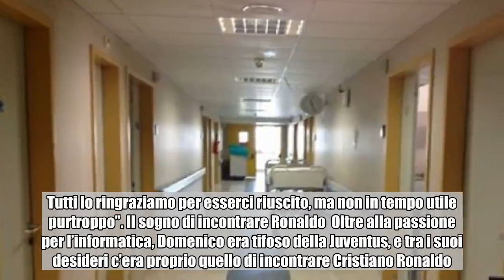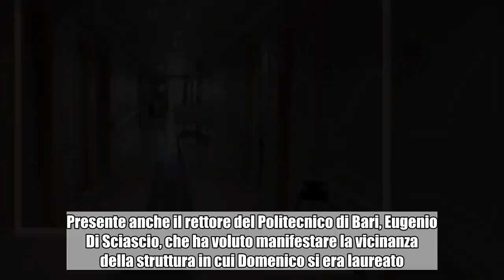Ragazzo muore di cancro: nella bara la pergamena di laurea | Notizie.it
Il sogno di Domenico era quello di laurearsi, ma la sua morte è arrivata prima della proclamazione. I familiari hanno messo la pergamena nella bara. Aveva sostenuto l’ultimo esame dal letto dell’ospedale, lo stesso da cui se n’è andato per sempre dopo aver lottato contro la malattia. I professori si erano recati in ospedale per interrogarlo, e lui aveva risposto alle domande nonostante i dolori e l’affanno. Domenico Palmisano è morto a soli 26 anni, senza poter mai festeggiare la sua laurea in informatica. Il giovane ha passato l’ultimo periodo della sua vita tra il SS Anzunziata e l’ospedale Moscati di Taranto. Medici e operatori erano diventati i suoi amici. “Riuscirò a laurearmi?”  Il sogno di Domenico era quello di conseguire la laurea in informatica. A tutti chiedeva: “Riuscirò a laurearmi?”, motivo per il quale amici e medici si sono mobilitati per aiutarlo a realizzare questo suo progetto. La proclamazione, tuttavia, è arrivata quando ormai il suo cuore aveva cessato di battere. Familiari e amici hanno quindi deciso di mettere la pergamena nella bara, accanto a lui.   “Domenico sapeva benissimo che non gli restava molto da vivere – ha raccontato la presidente dell’Associazione volontari ospedalieri – ma nonostante i dolori ha continuato a studiare per quel traguardo che per lui era fondamentale da raggiungere. Negli ultimi giorni mi chiedeva spesso: “Ce la farò a laurearmi?”. La burocrazia non tiene conto del dolore e della morte che può sopraggiungere da un momento all’altro. Per questo motivo mi sono rivolta al consigliere regionale Renato Perrini, con la speranza di riuscire a sbloccare qualche procedura. Tutti lo ringraziamo per esserci riuscito, ma non in tempo utile purtroppo”. Il sogno di incontrare Ronaldo  Oltre alla passione per l’informatica, Domenico era tifoso della Juventus, e tra i suoi desideri c’era proprio quello di incontrare Cristiano Ronaldo. Durante i funerali, la bara è stata avvolta da una sciarpa della sua squadra del cuore. All’uscita dalla chiesa sono volati in cielo centinaia di palloncini bianchi e neri, come ultimo saluto al giovane. Presente anche il rettore del Politecnico di Bari, Eugenio Di Sciascio, che ha voluto manifestare la vicinanza della struttura in cui Domenico si era laureato. Di Sciascio si sarebbe anche scusato per non aver fatto in tempo a consegnare la pergamena di laurea al 26enne prima che morisse.